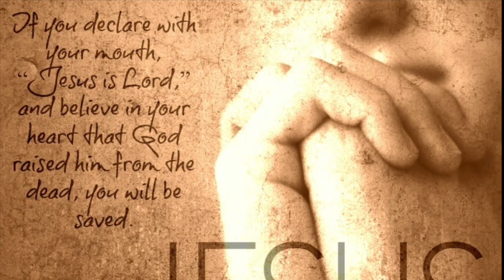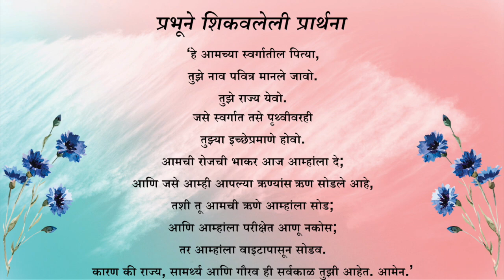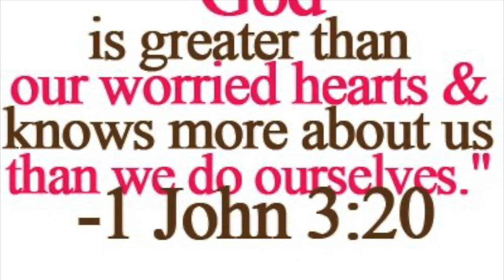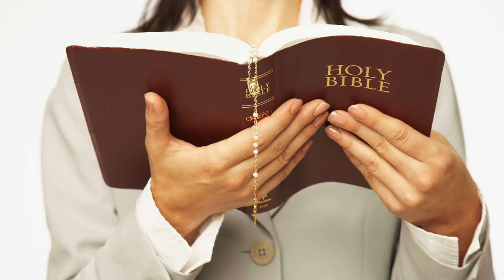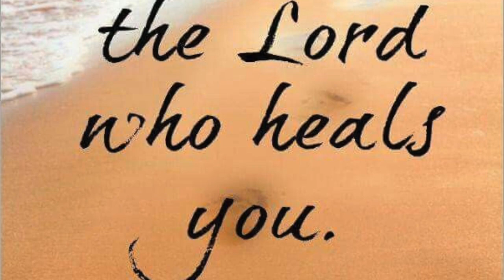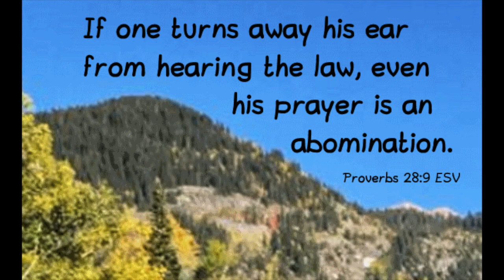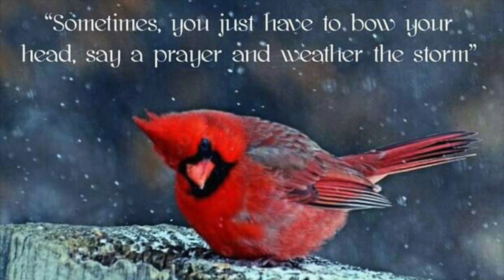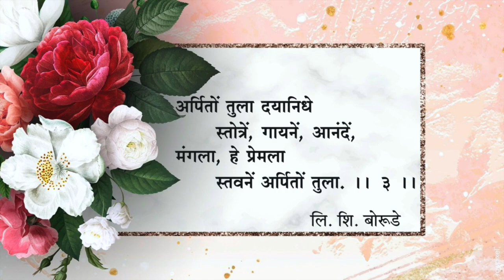Mid Week Message - 26 June 2020 Online Worship Service | Methodist Church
विषय - देहभान विसरून केलेली प्रार्थना

शुभवर्तमान: प्रेषितांची कृत्ये (Acts   Ch 22: 17), अध्याय 22:17
17मग असे झाले की, मी यरुशलेमेस माघारी आल्यावर, मंदिरात प्रार्थना करत असता माझे देहभान सुटले.

17 And it came to pass, that, when I was come again to Jerusalem, even while I prayed in the temple, I was in a trance;

Online Service: Every Sunday (10am) & Mid week (Friday, 7pm)
Pastor in charge:   Rev. Chandrashekhar . A. Jadhav.
Content on the channel : Messages and other church programs.